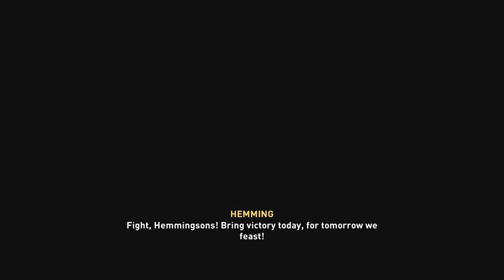Meeting with Hemming in he's land